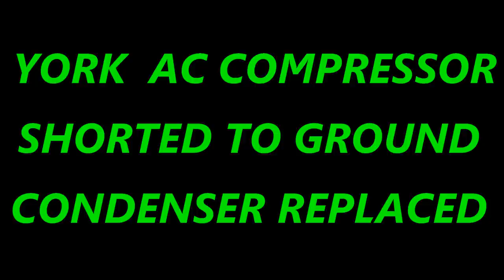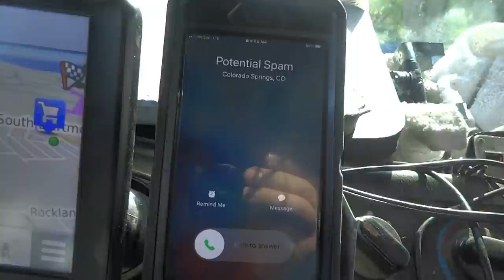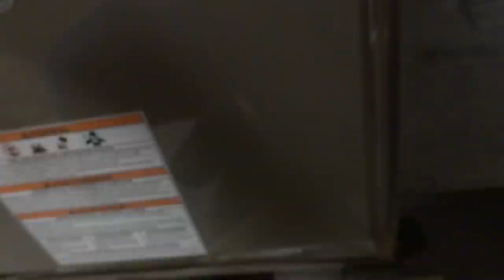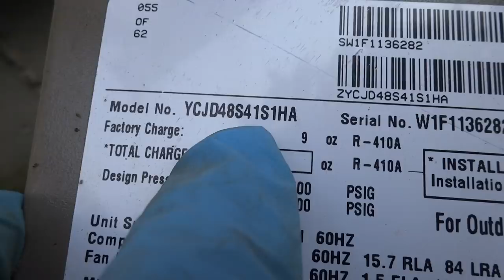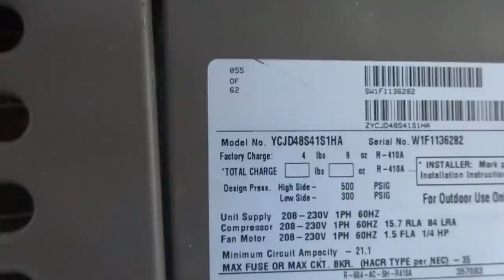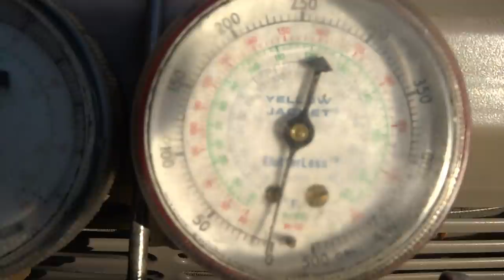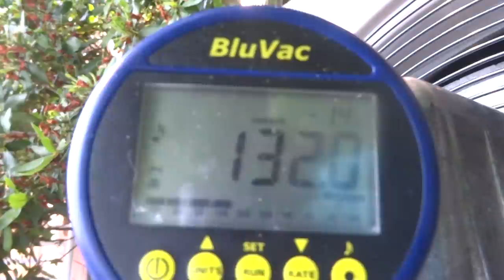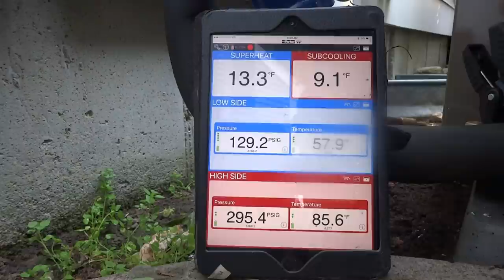YORK AC COMPRESSOR SHORTED TO GROUND CONDENSER REPLACEMENT